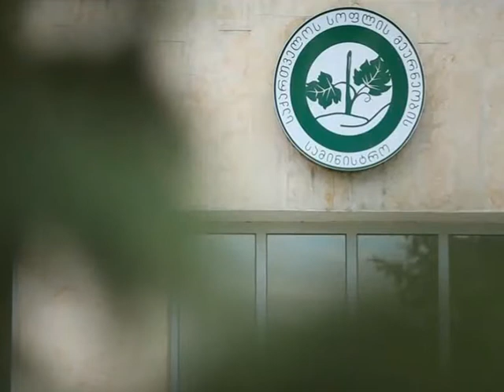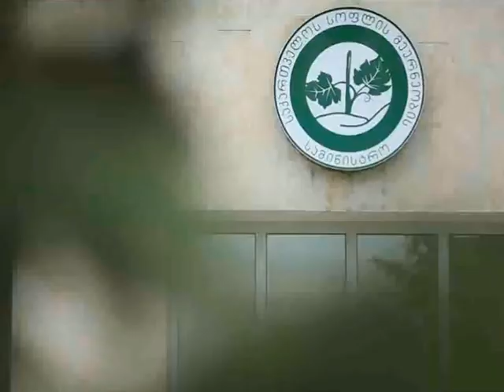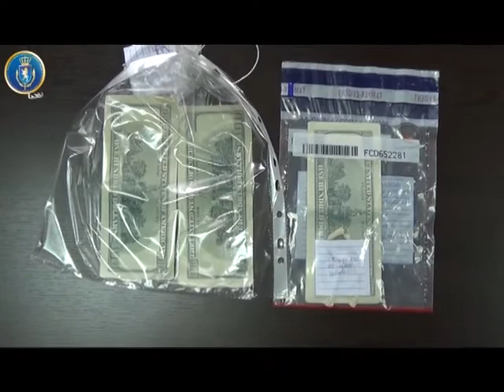speqtri 05 03 2018